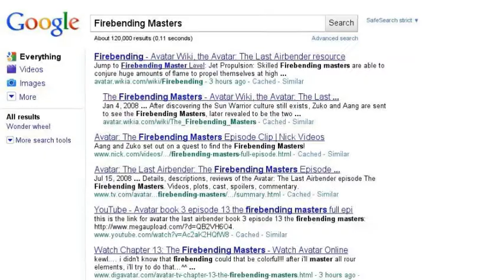The Joys of Google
I had too. 8D